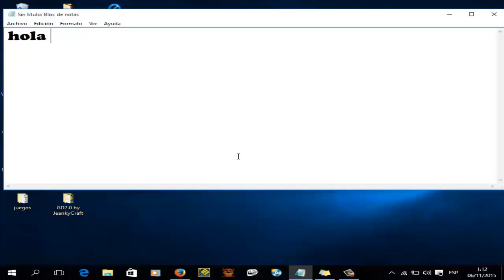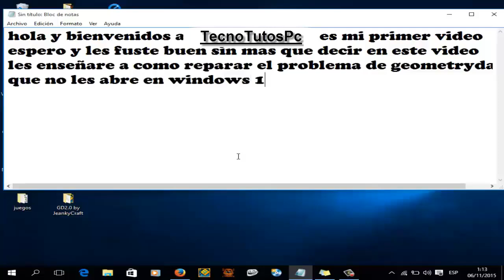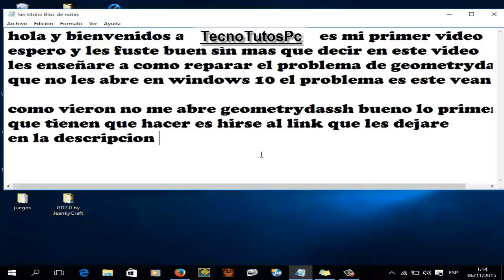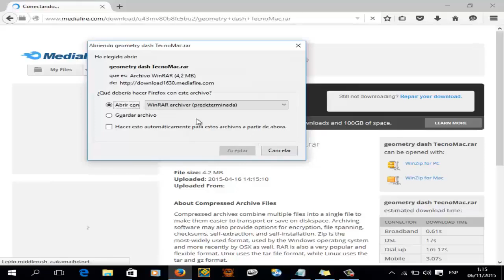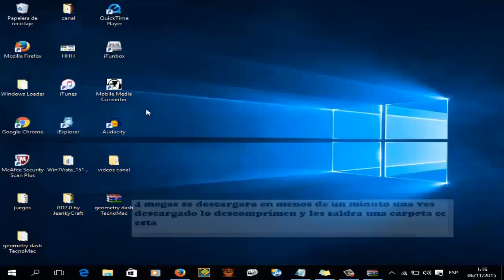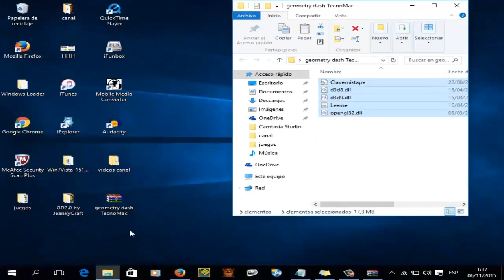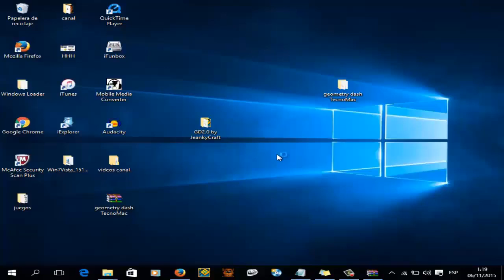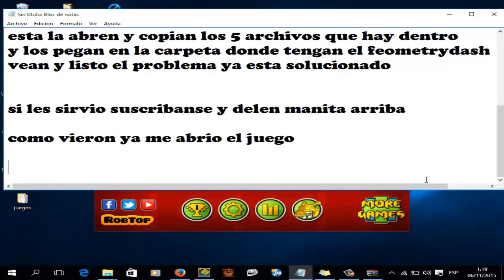solucion a geometry dash no abre /windows 10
en este video les enseñare a como repara o solucionar el problema de geometry dash no abre facil y rapido esto sirve para todas las versiones de windows ya sea wds 7,8,8.1 y 10

M E T A S

Lα cσpiα dε εstε vidεσ,
sεяα dεnunciαdα.
Tσdσs lσs Dεяεcнσs Rεsεяvαdσs.

solucion a geometry dash no abre /windows 10, como repara geometry dash no abre, como solucionar el problema de geometry dash no abre,solucionar el error de geometry dash no abre